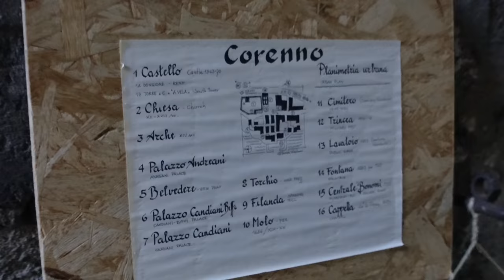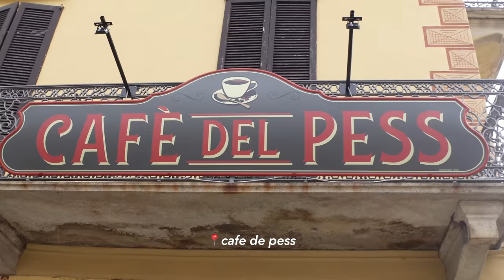LAKE COMO TRAVEL VLOG: where to eat, things to do, best photo spots!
Lake Como may be mine and Brandon’s favorite spot in Italy so far! This week we toured wedding venues (some of the villas are insane!), shot our engagement photos, and took a private boat tour around the lake! Leaving our itinerary below, make sure you check out our last 2 vlogs in Italy if you missed it!

Can’t wait for you guys to see our engagement photos hope you loved the preview ahhh!!!

📍 LAKE COMO LOCATIONS
Urban fish (good price, solid food)
ristorante il crottino (cute little restaurant near dervio, good price & solid food)
bar aigoni bellano (random quick bite, would stick with gelato next time)
Ristorante Il Giardinetto (good restaurant, great service and overall good experience)
cafe de pess (super cute little cafe in town, good prices)
gelateria dulcis in fundo (good gelato)
tato menaggio (cute little restaurant in menaggio)
Il Sereno Al Lago Restaurant (Great restaurant great food, would recommend)
la dolce vita (randomly went to eat here turned out being good)
la fabbrica del gelato (our favorite gelato spot in menaggio between the two we went)

📍 AIRBNBS
Dervio (insane view of the entire lake from the windows! favorite airbnb we've stayed in of all time, highly recommend)
Menaggio (hugeee, 2 bed + 2 bath, 2 levels! great location and walking distance from everything. church bells next door goes off every 30 minutes which was kinda annoying. 3/5 stars lol)

📍 PHOTO SPOTS
abbey of piona (super pretty small town on lake como)
Chiesa Di Sant’Andrea (small hike up but BEST view of the lake + city!)
villa balbianello (super pretty villa & open to all for about 10 euros)
Boat ride Menaggio water limousine

MEASUREMENTS
Height: 5’6”
Weight: 135lbs
Chest: 34A
Waist: 26”